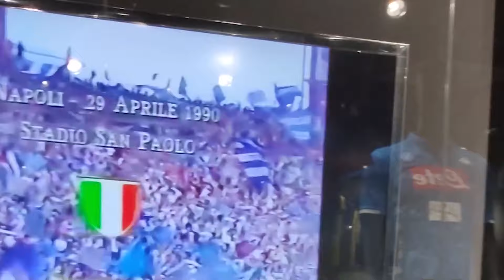MUSEO CAM - UN VIAGGIO NELLA STORIA DEL NAPOLI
Francesco Cammarota ha creato un luogo unico ed imperdibile per ogni tifoso del Napoli che si rispetti. Una delle collezioni più complete al mondo di maglie della squadra azzurra.

Il C.A.M. Cammarota Antonio Museum non rappresenta solo un viaggio attraverso la storia azzurra, ma è un vero e proprio atto d'amore.